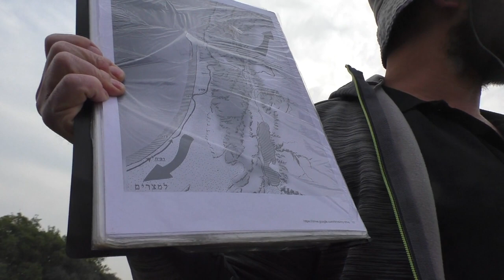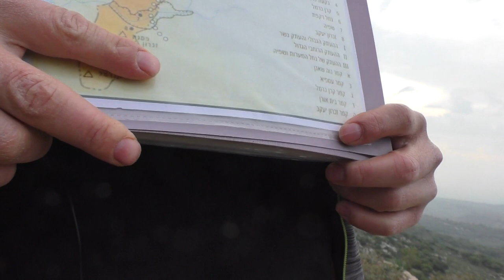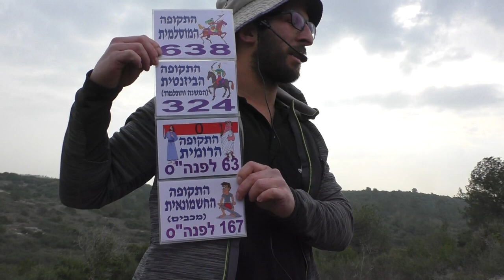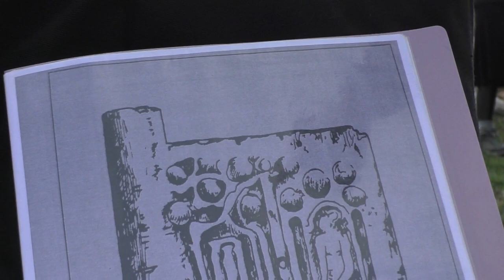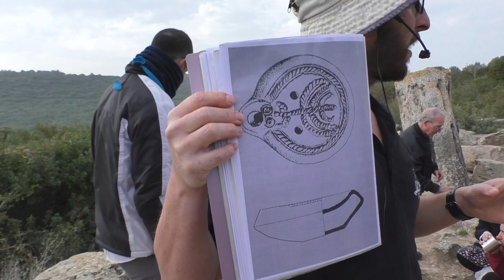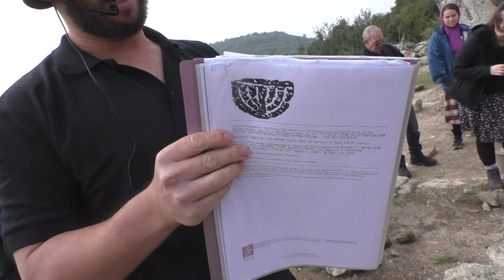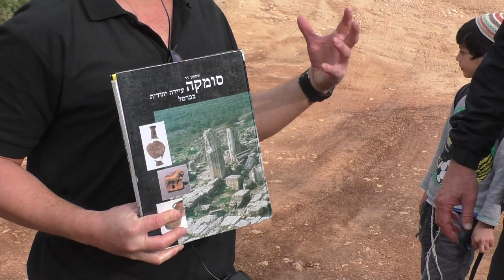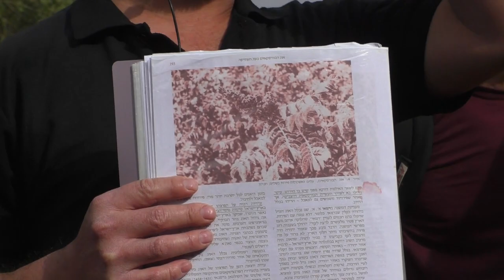19337מרכז סיור בשבילנו ועמיתים לטיולים' -כ"ט כסלו תשפ"ג לסומוקה העיר הנעלמת בכרמל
19337מרכז סיור  ולימוד  בשבילנו ועמיתים לטיולים' -כ"ט כסלו תשפ"ג  - לסומוקה  העיר הנעלמת בכרמל . שרידי עיר יהודית  עתיקה , בית כנסת עתיק  ומפואר , בור מים , מערות ייחודיות , תחריטי  חיות , מנורות  ומפעל תעשיה.   הדרכה- ישראל פורת  מדריך   בכיר  במרכז סיור ולימוד  בשבילנו .    הפקה- לשם שמים